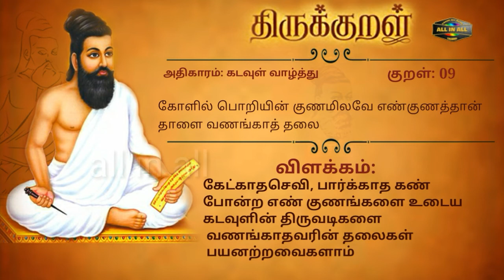கோளில் பொறியின் | திருக்குறள் 9 | கடவுள் வாழ்த்து | Kolarin | Kadavul Vazhthu | All in All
கோளில் பொறியின் குணமிலவே எண்குணத்தான்
தாளை வணங்காத் தலை

குறள் பால் : அறத்துப்பால் குறள் இயல் : பயிரால்  அதிகாரம்: கடவுள் வாழ்த்து

All in All, Channel  உங்களுக்கு தமிழில் உள்ள பல தகவல்களை தெரிந்துக்கொள்ள உதவுகிறது. வீடியோவைப் பார்த்து புதியவற்றைக் கற்றுக்கொள்வோம்.